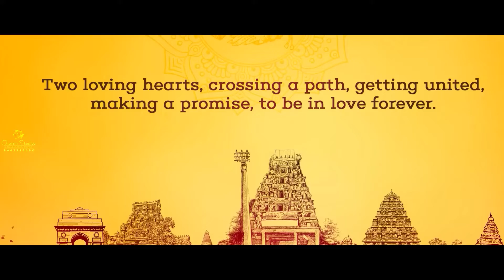Avinash + Siri Wedding Invitation _Koppula || Jogannagari_charanstudios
Wedding Venue NKNR Gardens,Opp Metro Pillar No A847 - A849, Kukatpally, Hyderabad

Advantages of working with us:

                                      =Weddings=
·        Top quality Image & Video editing

                       =Postproduction Film Audio Works=
.       Enhanced vocals optimization
.       Supportive Rerecording & Mastering